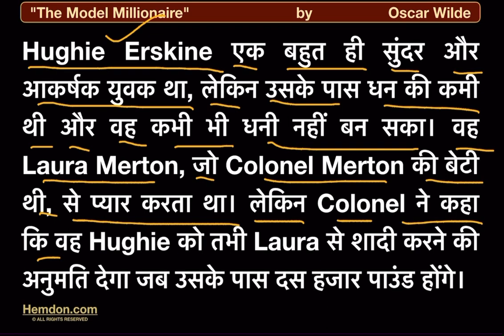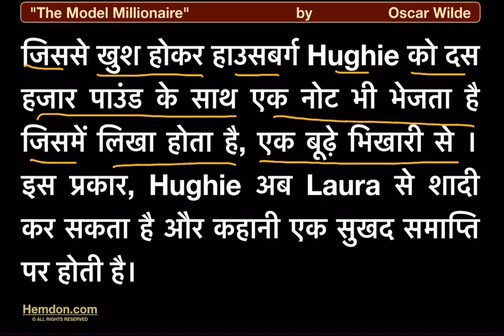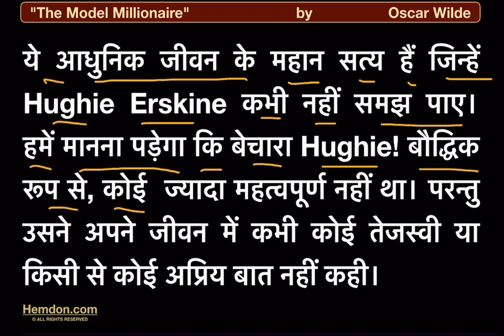Summary in Hindi of The Model Millionaire by Oscar Wilde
Welcome to Hemdon  -  'The Model Millionaire' by Oscar Wilde

🎩 Step into the world of wit, irony, and moral lessons with our comprehensive exploration of Oscar Wilde's classic, "The Model Millionaire." This channel is your ultimate guide to understanding one of Wilde's most beloved short stories, celebrated for its charm, humor, and insightful commentary on Victorian society.

🌟 What We Offer:

📘 Detailed Analysis of Important Questions and Themes
🎭 In-depth Look at Characters and Their Dynamics
🌐 Introduction to the Story and Its Social Context
🖋️ Examination of Wilde's Unique Use of Language
📝 Chapter Outlines and Main Elements of the Story
🌏 "The Model Millionaire" in Hindi for Our Multilingual Audience
📜 Summaries to Quickly Grasp the Plot
🗣️ Vocabulary Enhancements with Pronunciation Guides
🔍 Dive Deeper:

🎥 Step-by-step walkthroughs of the narrative, ensuring a thorough understanding of the text.
📊 Discussions on the story's themes, including wealth, compassion, and appearances versus reality.
🗣️ Interactive sessions to discuss Wilde's satirical take on society's values.
🌍 For Whom?
Whether you are a student, a teacher, an Oscar Wilde enthusiast, or someone who appreciates classic literature, this channel is tailored for you. We make Wilde's text accessible, engaging, and relevant to contemporary readers.

👀 More than Just Analysis:

🌐 Translations and interpretations in Hindi for a wider understanding.
🎤 Pronunciation guides to assist in grasping difficult words.
📖 Vocabulary sessions to enrich your literary lexicon.
Engage with us in the comments, share your insights, and join a community that celebrates the richness of classic literature!